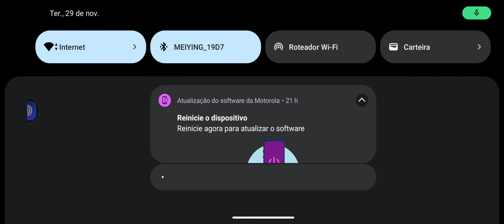Squad , Brabo , Netzer , Seler e Lukinha.